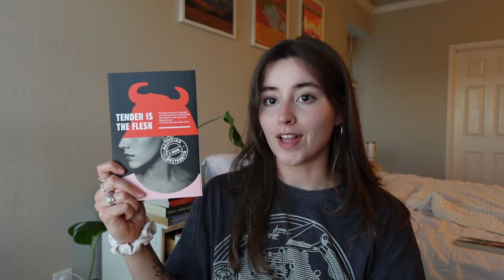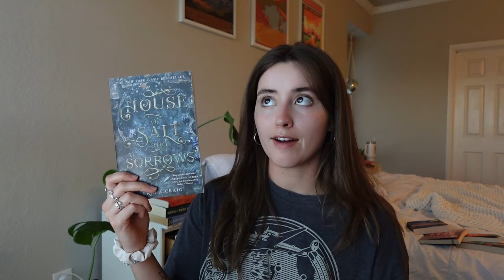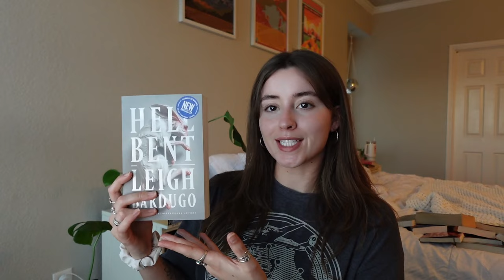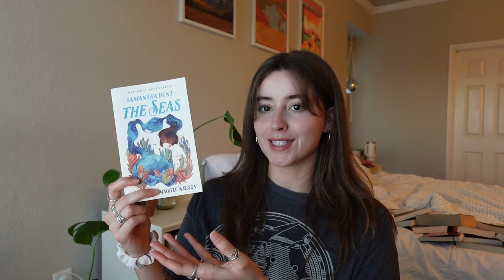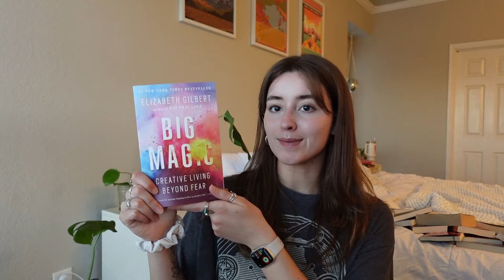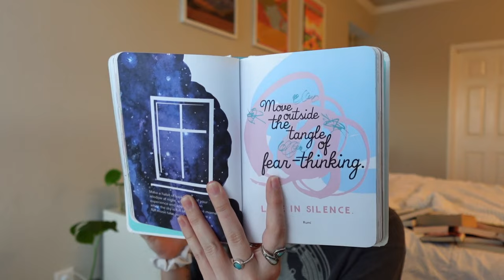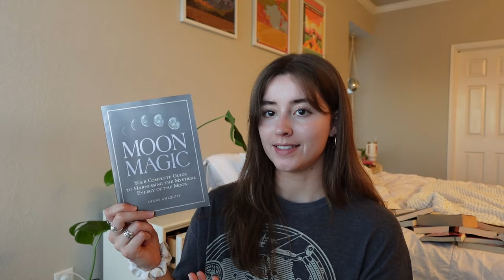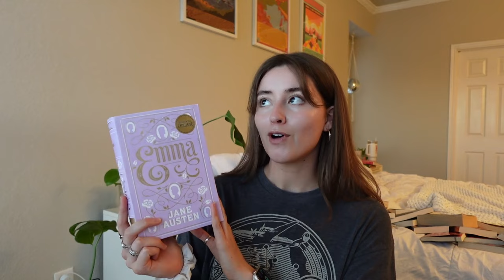EVERY BOOK I OWN (physical tbr tour)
timestamps:
intro (0:00)
fiction (0:47)
nonfiction/classics/spirituality (6:05)

books mentioned (in no particular order)
The Tibetan Book of the Dead - Various authors, traditionally attributed to Padmasambhava
How to Do Nothing - Jenny Odell
Educated - Tara Westover
Mindfulness for Every Day
Moon Magic - Diane Ahlquist
The Crystal Bible - Judy Hall
The Seven Levels of Attachment - don Miguel Ruiz Jr.
The Mastery of Love - don Miguel Ruiz
Leaves of Grass - Walt Whitman
My Sister's Keeper - Jodi Picoult
Piranesi - Susanna Clarke
The Devil and the Dark Water - Stuart Turton
Shady Hollow - Juneau Black
A Thousand Ships - Natalie Haynes
The Little Book of Life Hacks - Yumi Sakugawa
The Mind Illuminated - Culadasa (John Yates, Ph.D.)
The Picture of Dorian Gray - Oscar Wilde
East of Eden - John Steinbeck
Of Mice and Men - John Steinbeck
The Tail of Emily Windsnap - Liz Kessler
The Age of Innocence - Edith Wharton
The Gunslinger (The Dark Tower I) - Stephen King
Tender Is the Flesh - Agustina Bazterrica
Fight Club - Chuck Palahniuk
A House of Salt and Sorrows - Erin A. Craig
The Poppy War - R.F. Kuang
The Girls - Emma Cline
The Girl with the Dragon Tattoo - Stieg Larsson
Harry Potter series - J.K. Rowling
Hell Bent - Leigh Bardugo
The Avengers - Various authors, primarily Stan Lee and Jack Kirby
Spells for Forgetting - Adrienne Young
How Does It Feel - Jeane Oriley
The Seas - Samantha Hunt
A Swiftly Tilting Planet - Madeleine L'Engle
A Wrinkle in Time - Madeleine L'Engle
World of Wonders - Aimee Nezhukumatathil
The Operator's Manual for Planet Earth - Trinidad Hunt
A New Earth - Eckhart Tolle
Pale Fire - Vladimir Nabokov

Join me on an exciting journey through the untouched treasures of my personal book collection! In this video, I'll unveil every book resting on my shelf that I've yet to explore. From timeless classics to TikTok bestsellers, discover a diverse range of titles and genres waiting to be cracked open and explored on my physical tbr. Whether you're a fellow book lover seeking inspiration for your next read or simply curious about the literary world, this video is your ticket to my little world of uncharted stories and untold adventures.

Get ready to uncover hidden gems, tantalizing mysteries, and thought-provoking narratives as we delve into the titles of these captivating books on my physical tbr together. Don't miss out on this literary expedition – hit play now and embark on a journey of discovery with me!